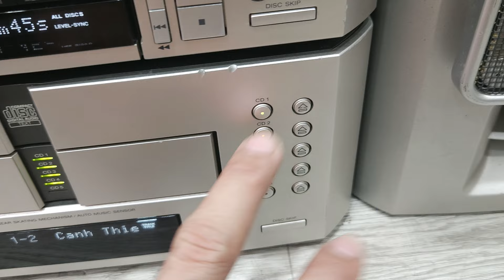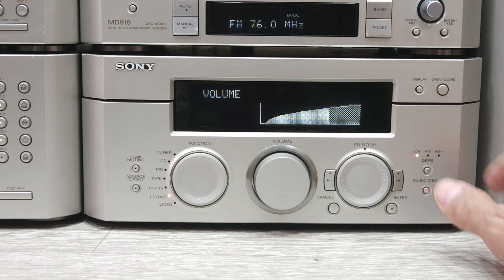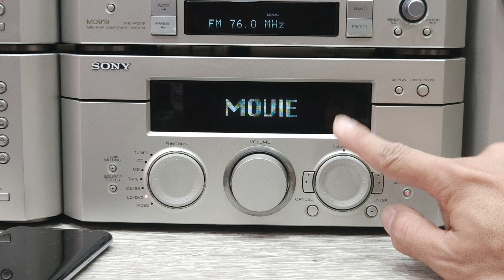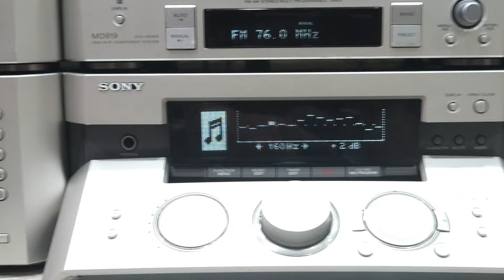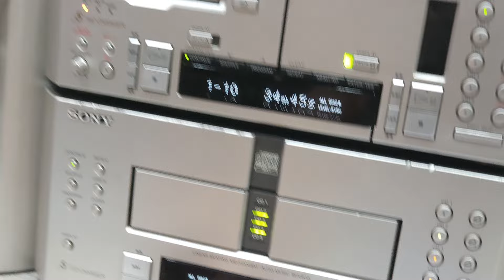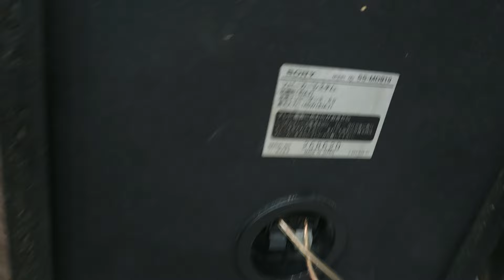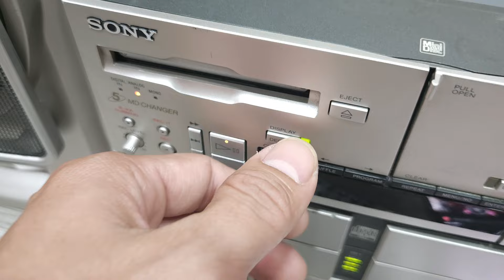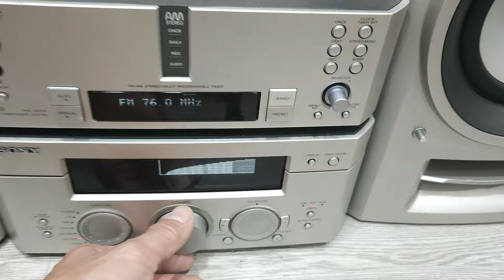(Giá Lễ 8tr5) 🇻🇳 Tặng Biến Áp + Bluetooth Xịn💥Dàn Trung CAO CẤP NHẤT SONY MD919 (Vũ 0908804711)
Giá thị trường trên 9tr5
--- 💰 Không gồm shipcod 💰 ---
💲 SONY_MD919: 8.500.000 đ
TẶNG biến áp 150k.
TẶNG Box Bluetooth 5.0 xịn giá 300k.
*** Có cấn 1 góc nên xả.
⚡️Bảo hành 3 tháng.
🔺️ Ship COD toàn quốc (200-300k tùy tỉnh). Chuyển khoản cọc 1 triệu: đóng thùng xốp gửi Viettel Post giao tận nơi thu hộ phần còn lại.